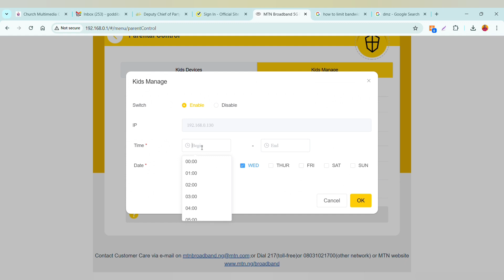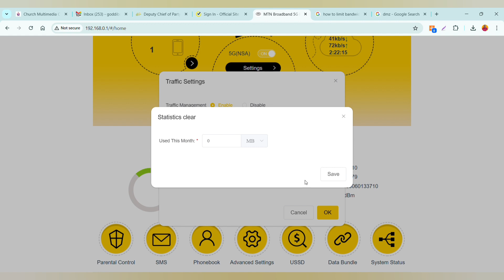Two ways to Restrict Data Usage || MTN 5G Router